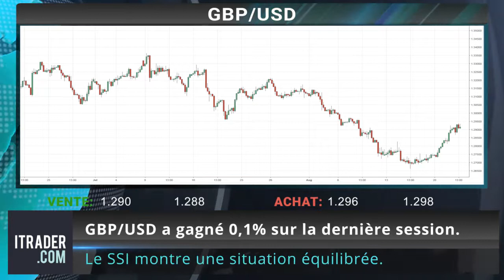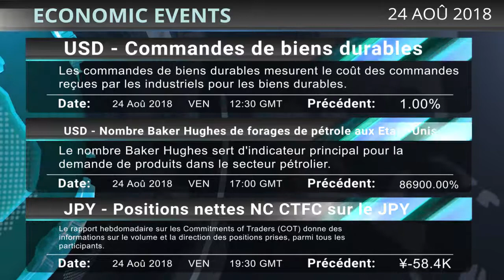ITRADER_FR - Revue du quotidien des marchés - 24-08-2018